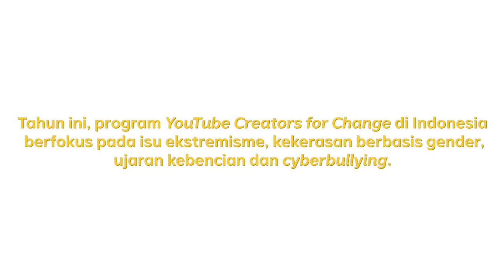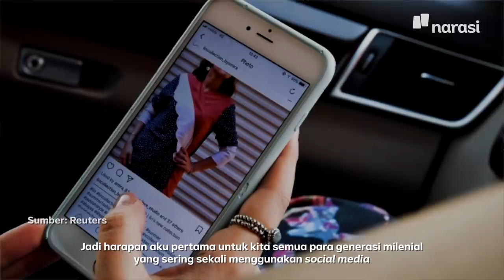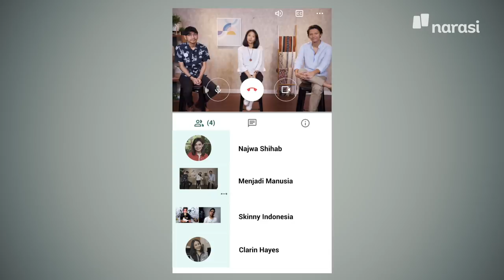YouTube Creators for Change | Catatan Najwa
YouTube Creators for Change memberikan kesempatan kepada beberapa konten kreator muda untuk menyebarkan konten positif melalui konten mereka.

Tahun ini, Najwa Shihab, SkinnyIndonesian24, Clarin Hayes dan Menjadi Manusia terpilih menjadi ambassador YouTube Creator for Change, seperti apa suara dan harapan mereka?

(Narasi)